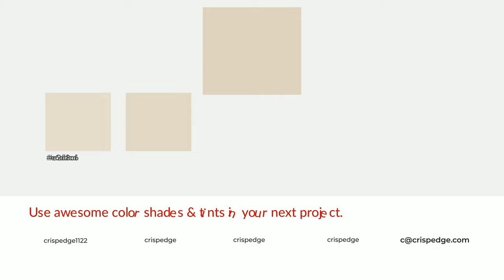Shades & Tints of Alabaster White color dfd4bf A Cool Yellow color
Shades of Alabaster White color dfd4bf Cool Shades of Alabaster White color with Yellow hue for your project!

Shades
Hex c6bca9

Tints
Hex e2d8c6